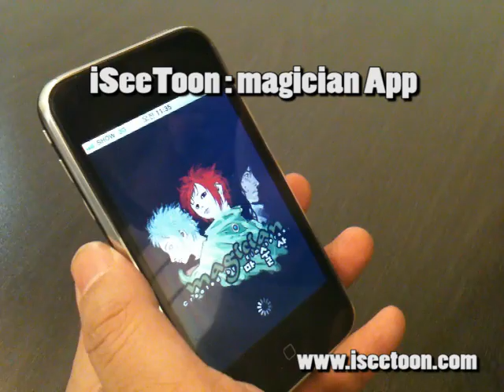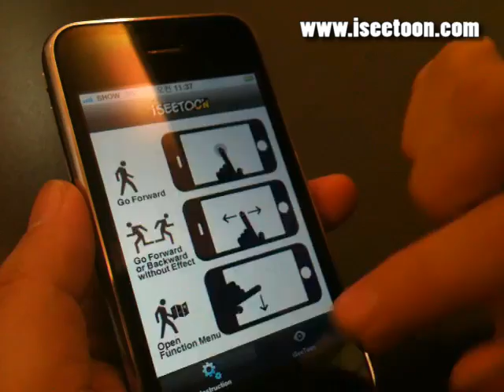iSeeToon : Magician App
Running Magician App.
Link to App Store (Or search 'Magician' 'iSeeToon'.)